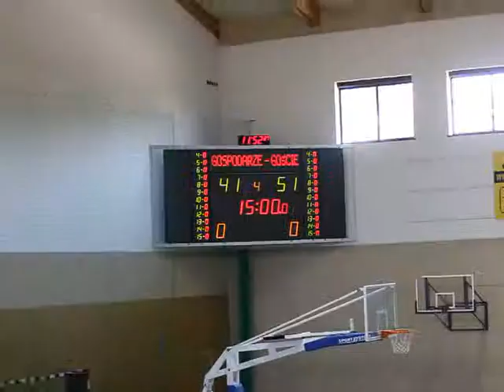Draft Camp III - Oklahoma vs Los Angeles II